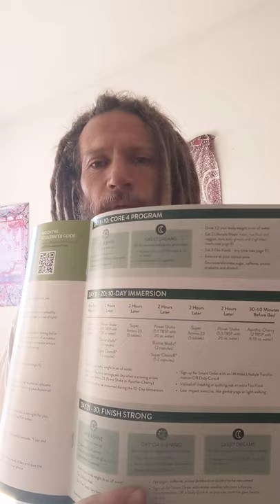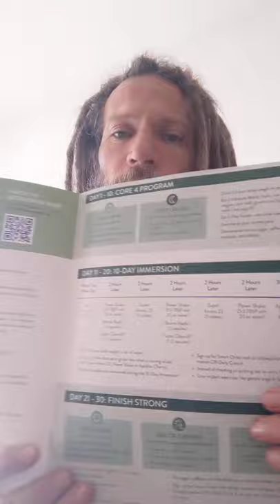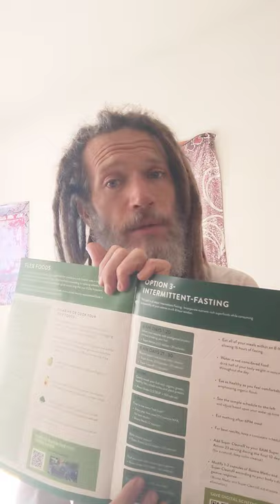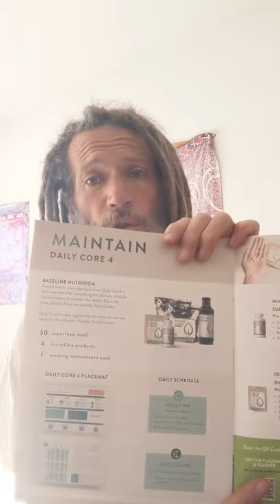Dietary information about the Core Four🌿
A breakdown of the Core 4 / ultimate lifestyle transformation from Purium